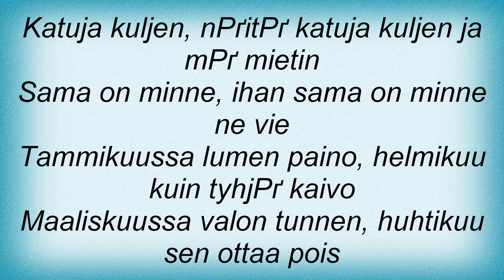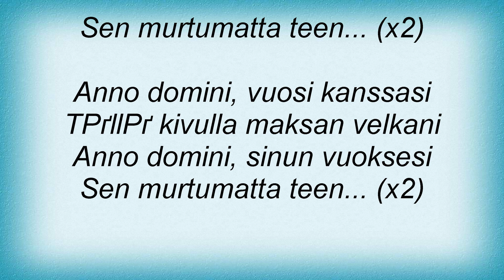Anna Eriksson - Anno Domini Lyrics